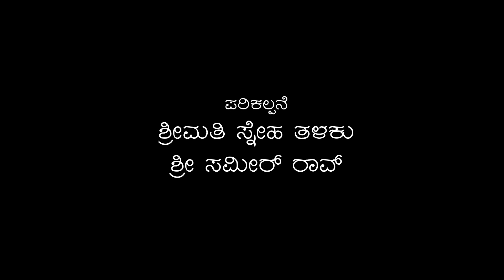Kagga Rasarnava - Ep. 84 | Hudugihudadelli | Sneha Talak | Revathi Chandrashekhar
ಪರಿಕಲ್ಪನೆ: ಸ್ನೇಹ ತಳಕು ಮತ್ತು ಸಮೀರ್ ರಾವ್
ಸ್ವರ ಸಂಯೋಜನೆ ಮತ್ತು ಗಾಯನ: ಸ್ನೇಹ ತಳಕು
ಭಾವಾಭಿನಯ: ವಿದುಷಿ ರೇವತಿ ಚಂದ್ರಶೇಖರ್
ವ್ಯಾಖ್ಯಾನ: ಅಜಯ್ ಸ್ವರೂಪ್
ವೀಣೆ: ವಿದ್ವಾನ್ ಗೋಪಾಲ್ ವೆಂಕಟರಮಣ

Concept: Sneha Talak and Sameer Rao
Music Composition and Singing: Sneha Talak
Bhavabhinaya: Vid. Revathi Chandrashekhar
Commentary: Ajay Swaroop
Veena: Vid. Gopal Venkataramana

೩೫೧
ಹುದುಗಿಹುದದೆಲ್ಲಿ ಪರಮಾತ್ಮನೀ ತನುವಿನಲಿ? |
ಹೃದಯದೊಳೊ ಮೆದುಳಿನೊಳೊ ಹುಬ್ಬಿನಿರುಕಿನೊಳೋ? ||
ಇದನೆನಿತೊ ತರ್ಕಿಸಿಹರ್; ಎನ್ನೆಣಿಕೆಯನು ಕೇಳು |
ಉದರವಾತ್ಮನಿವಾಸ - ಮಂಕುತಿಮ್ಮ ||

351
Where in the body
is the Supreme hiding -
in the heart, in the brain,
or in between the eyebrows?
Many have debated this;
now hear my view -
the Supreme resides
in the stomach
(English Translation by Malathi Rangaswamy and Hari Ravikumar

ಡಿ. ವಿ. ಗುಂಡಪ್ಪನವರ ಮೇರು ಸಾಹಿತ್ಯಕೃತಿ, 'ಕನ್ನಡದ ಭಗವದ್ಗೀತೆ' ಎಂದೇ ಪ್ರಸಿದ್ಧವಾಗಿರುವ 'ಮಂಕುತಿಮ್ಮನ ಕಗ್ಗದ' ಆಯ್ದ ೧೦೧ ಪದ್ಯಗಳನ್ನು ಗೀತ-ನೃತ್ಯ ಕಲಾಪ್ರಕಾರಗಳಿಗೆ ಅಳವಡಿಸಿ ಅದರ ಅರ್ಥವ್ಯಾಪ್ತಿಯ ಸಾಧ್ಯತೆಗಳನ್ನು ಕಂಡುಕೊಳ್ಳುವ, ಕಾವ್ಯಸೌಂದರ್ಯವನ್ನು ಆಸ್ವಾದಿಸುವ ಪ್ರಯತ್ನವಾಗಿ 'ಕಗ್ಗ ರಸಾರ್ಣವ' ರೂಪಗೊಂಡಿದೆ.

Kagga Rasarnava is an attempt through music, dance and commentary, to  realize the poetic beauty and explore the layers of meaning in selected 101 verses of Mankutimmana Kagga. This collection of verses by D. V. Gundappa is hailed as the Bhagavadgeeta of Kannada

ಕಗ್ಗ ರಸಾರ್ಣವ ತಂಡದ ಪರವಾಗಿ ವಿದುಷಿ ರೇವತಿ ಚಂದ್ರಶೇಖರ್ ಅವರಿಗೆ ಹೃತ್ಪೂರ್ವಕ ಧನ್ಯವಾದಗಳು

Heartfelt thanks to Vid. Revathi Chandrashekhar on behalf of Kagga Rasarnava Team